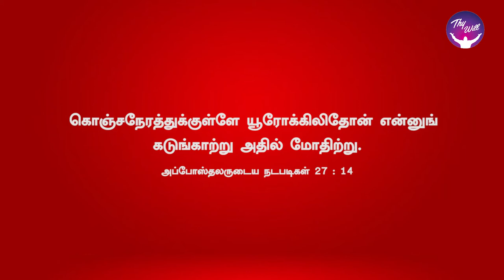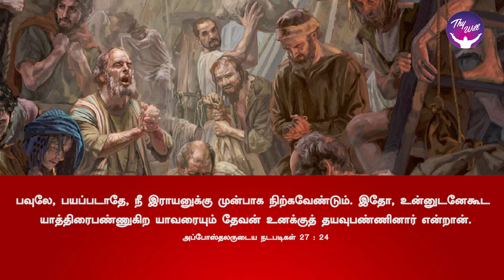God Morning Season 2 | Keep up your courage | RBU Shyam Kumar | Thywill TV